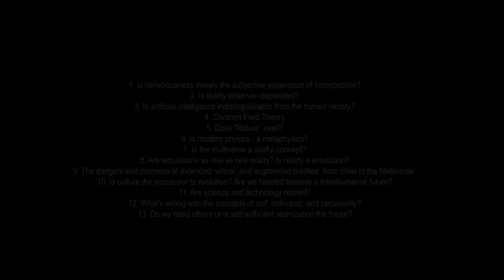Your "Self"? No Such Thing! (with Benny Hendel)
The Self is an invention of late 19th century German "scientists". It is a counterfactual construct. Self-states triggered by environmental cues - that's reality.